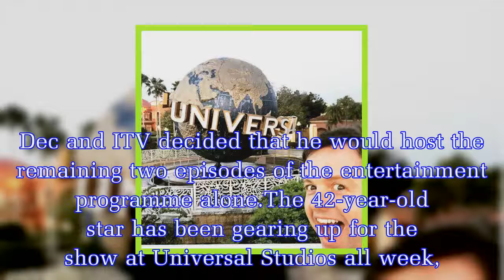Saturday Night Takeaway: Dec Donnelly teases HUGE glimpse at tonight’s show without Ant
Saturday Night Takeaway fans have faced uncertainty over the show following Ant’s drink-drive charge last month and his subsequent return to treatment at a rehabilitation facility.The show was cancell